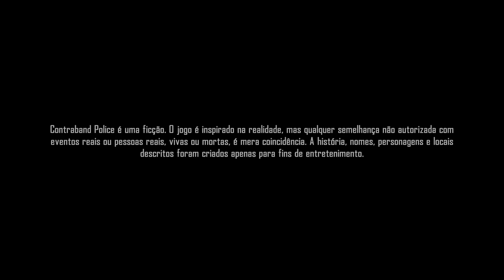Contraband Police - Gameplay PC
Assuma as funções de um inspetor da guarda de fronteira no estado comunista dos anos 80. Contrabando, corrupção e falsificação são comuns aqui. Seja vigilante e obtenha a aprovação de seus superiores.